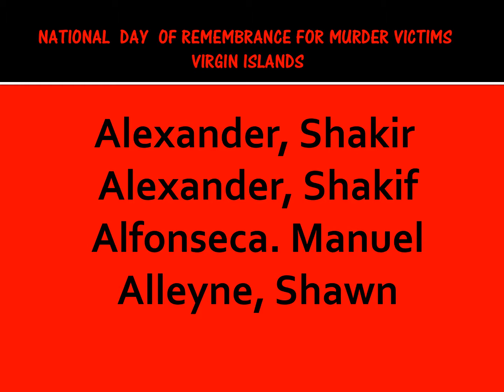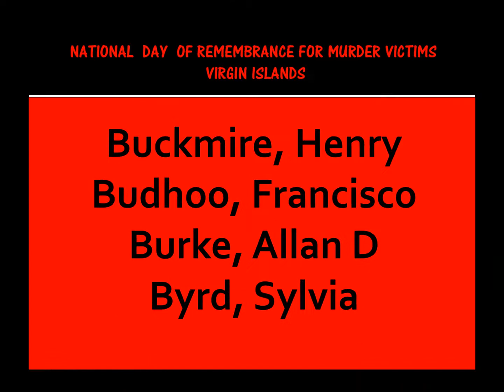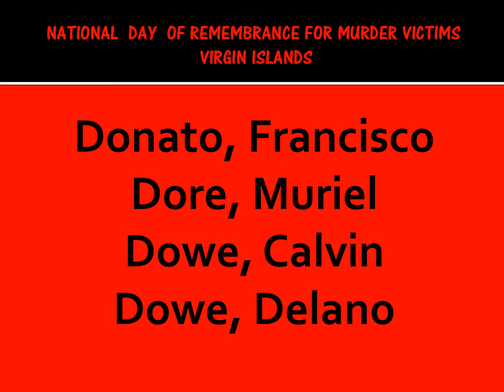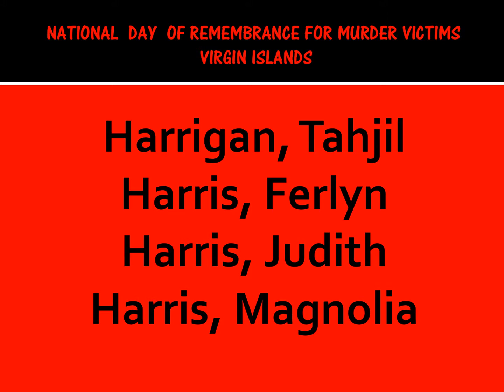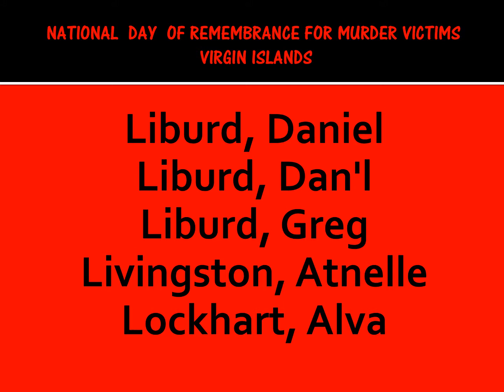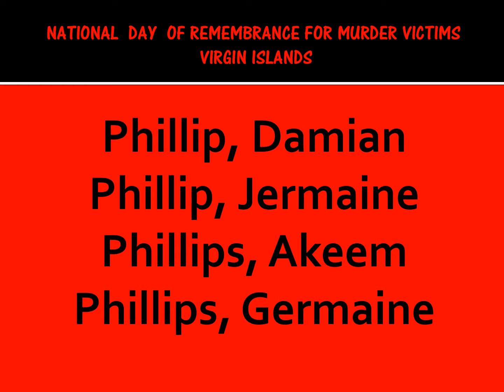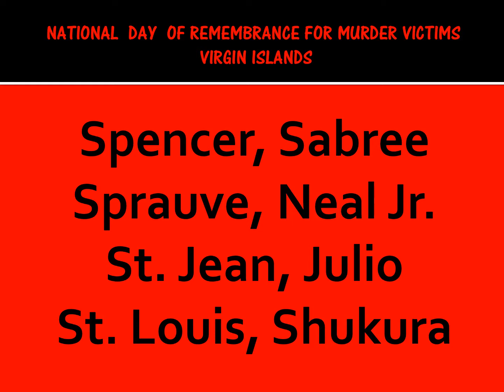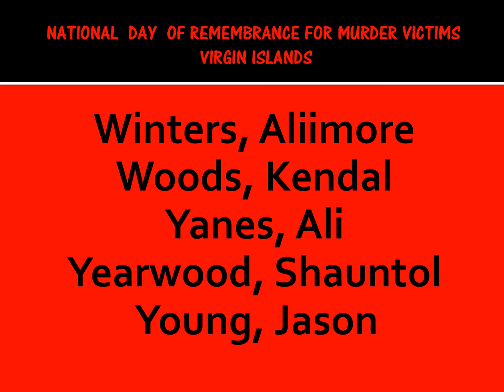WALL of Remembrance 2018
This is the updated annual presentation of the names of people murdered on St. Croix in the U.S. Virgin Islands since 1974. Please let us know if you do not see the name of someone you know on the listing, so they can be added.